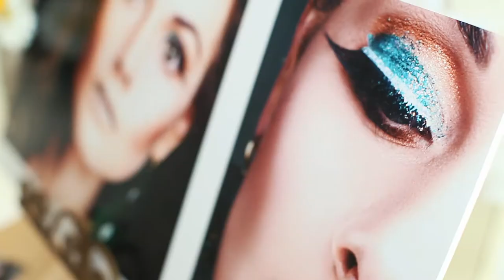Estetinė kosmetologija I